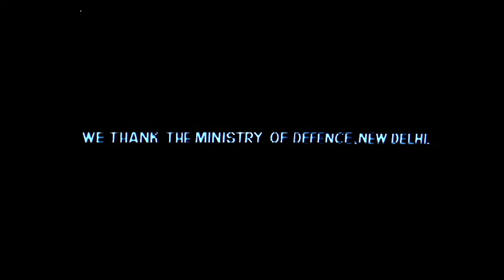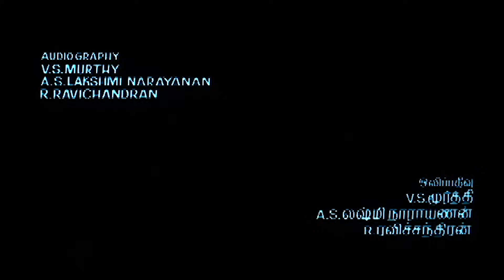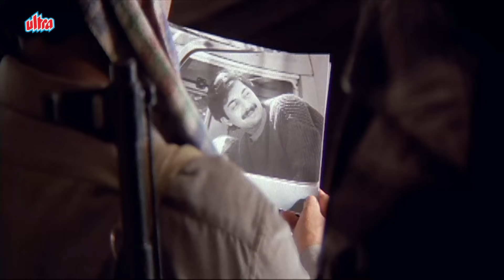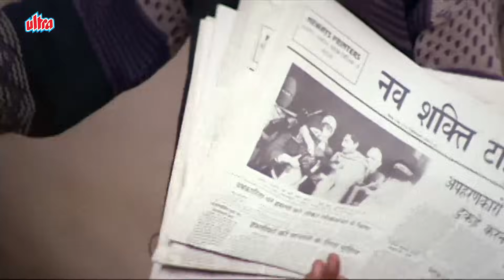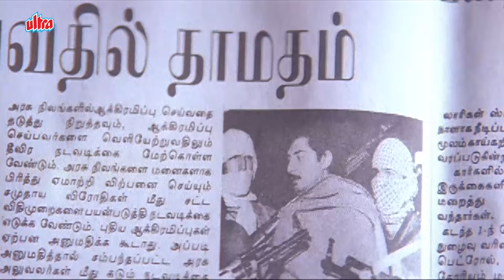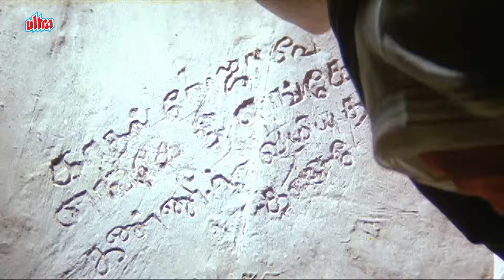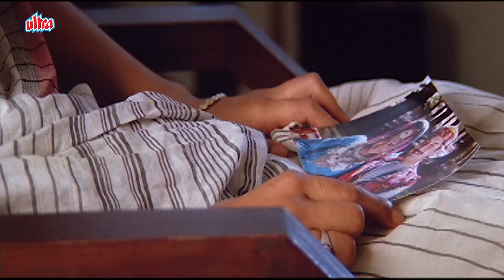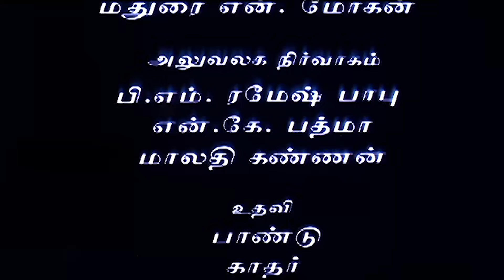Roja (1992) - Tamil Full Movie | Arvind Swamy, Madhoo | Mani Ratnam, AR Rahman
Roja is a Indian Tamil-language romantic thriller film written and directed by Mani Ratnam. It stars Arvind Swami and Madhoo in the lead roles, with the latter essaying the title role. It follows Roja, a simple girl from a village in Tamil Nadu, making desperate efforts to find her husband, Rishikumar, after he is kidnapped by militants during a secret undercover mission in Jammu and Kashmir.

Roja (1992) Full HD (1080p) - Tamil Full Movie | Arvind Swamy, Madhoo | ManiRatnam, A. R. Rahman

Movie Name : Roja
Starring :  Arvind Swamy, Madhoo, Nassar, Janagaraj, Pankaj Kapoor, Vaishnavi, Sathyapriya
Producer : K. Balachander, Rajam Balachander, Pushpa Kandaswamy
Dialogue Writer : Sujatha Rangarajan
Director : Mani Ratnam